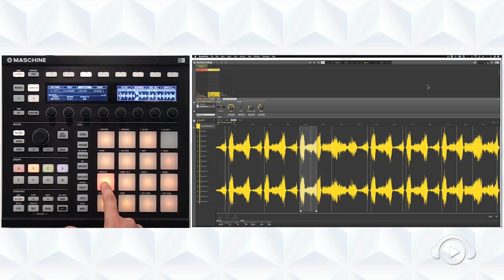É POSSÍVEL GRAVAR SONS NA MASCHINE? Curso ONLINE com Francisco Velázquez